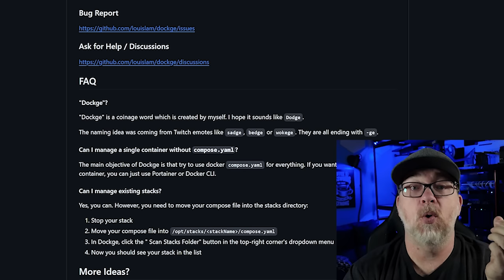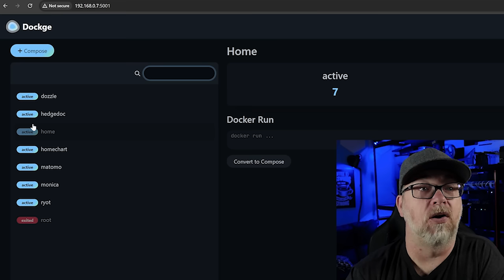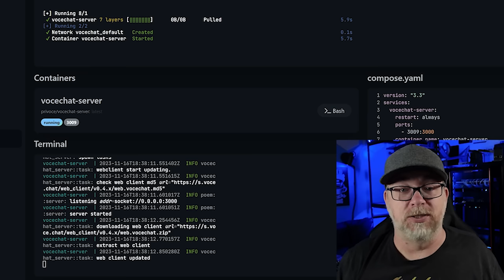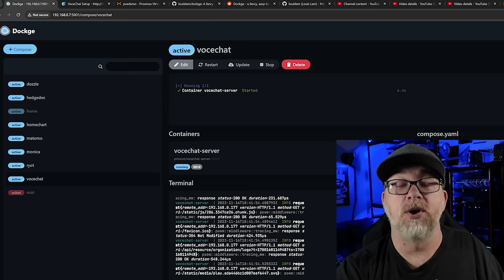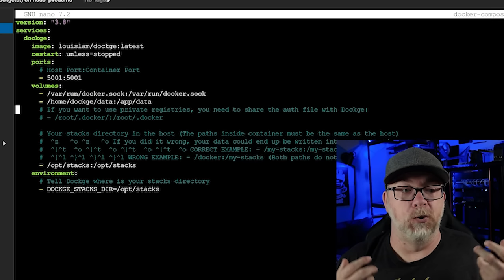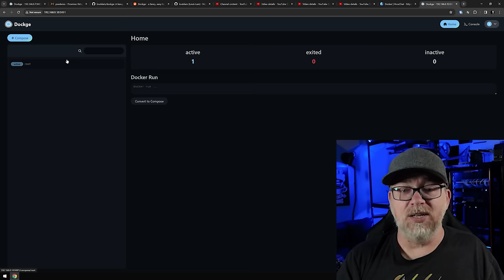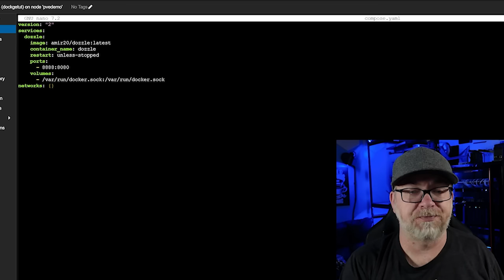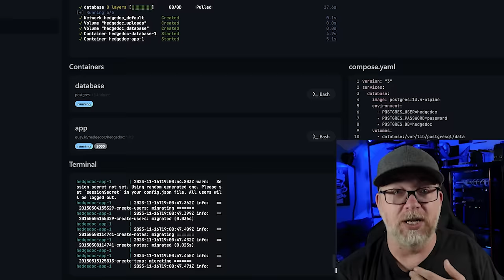Dockge: The New Docker Manager You Need To See!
Discover Dockge, the innovative DIY Docker manager transforming your Linux server experience! This user-friendly tool introduces a whole new level of ease in self-hosting Docker containers. Whether you're a seasoned pro or just beginning, Dockge is your go-to for Docker management with a slick UI/UX.

In today's tech tutorial, we delve into Dockge's capabilities, offering a hands-on installation guide that showcases its intuitive, real-time interface. If you've been hunting for an easy-to-use Docker stack manager, your search ends here. DB Tech uncovers all the ins and outs, ensuring you're equipped to make the most of this powerful platform.

Get ready to revolutionize your Docker setup with Dockge's seamless integration and user-centric design. Your engagement fuels more content like this, helping fellow enthusiasts in the tech world.

Key features we adore about Dockge:
- Real-time logs and active information
- Hassle-free Docker Compose conversions
- Simple, centralized Docker stack management

If this sounds like the Docker solution you've been dreaming of, give it a go and don't forget to star the project on GitHub! Your support means the world to us and to the developers dedicated to making tech accessible to all.

Ways to support DB Tech:
- Become a channel member to unlock special content

Your journey to a streamlined Docker experience starts now with Dockge. Happy hosting!

CHAPTERS:
0:00 - Intro to Dockge
0:55 - Dockge Overview
2:49 - Dockge Interface Tour
3:53 - Docker to Dockge Compose Tutorial
6:38 - Monitoring Containers with Dockge
8:15 - Modifying Containers in Dockge
9:12 - Summary of Dockge Features
10:18 - Installing Dockge
11:00 - Exploring Dockge on GitHub
14:05 - Setting Up Admin on Dockge
15:02 - Dockge Compose Deployment Guide
18:19 - Dockge User Experience
18:54 - Advanced Compose Deployment with Dockge
21:36 - Concluding Thoughts on Dockge